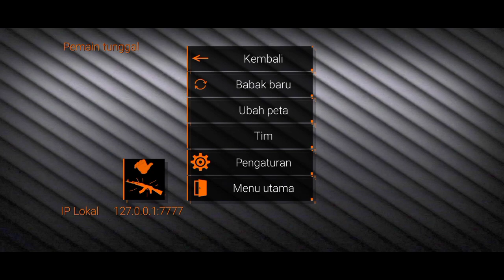Cara custom HUD di spesial force group 2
Kalau mau request bermain game,
Showcase,Dan tutorial comment
Di bawah
tonton juga vidio lainnya
~cara bermain multiplayer di
~kegunaan smoker Dan
~petualangan bersama jono Dan
~cara bermain multiplayer di special
~apakah ada yg baru di minecraft v 1.14.0.3